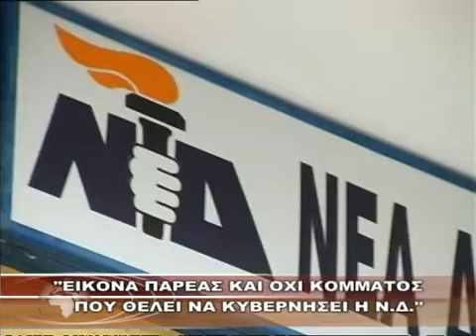''ΕΙΚΟΝΑ ΠΑΡΕΑΣ ΚΑΙ ΟΧΙ ΚΟΜΜΑΤΟΣ ΠΟΥ ΘΕΛΕΙ ΝΑ ΚΥΒΕΡΝΗΣΕΙ Η Ν Δ ''